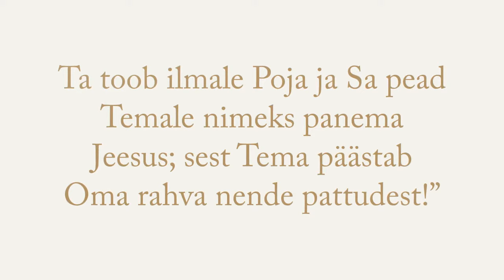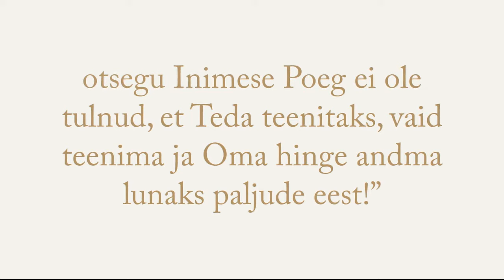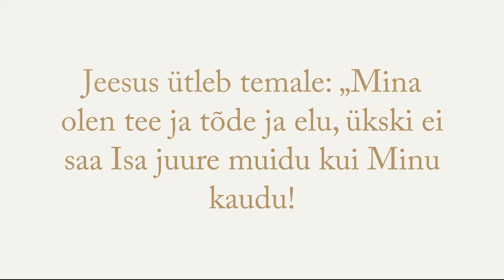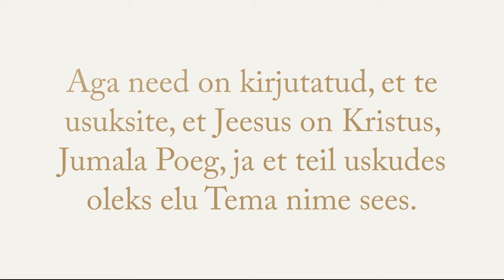Jeesus tee, tõde, elu eesti keel Estonian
Ta toob ilmale Poja ja Sa pead Temale nimeks panema Jeesus; sest Tema päästab Oma rahva nende pattudest!”

Kõik on Mu Isa annud Minu kätte, ja ükski muu ei tunne Poega kui ainult Isa, ega ükski tunne Isa kui ainult Poeg ja see, kellele iganes Poeg tahab Seda ilmutada.
Tulge Minu juure kõik, kes olete vaevatud ja koormarud, ja Mina annan teile hingamise!

otsegu Inimese Poeg ei ole tulnud, et Teda teenitaks, vaid teenima ja Oma hinge andma lunaks paljude eest!”

Sest nõnda on Jumal maailma armastanud, et Ta Oma Ainusündinud Poja , on annud, et ükski, kes Temasse usub, ei saaks hukka, vaid et temal oleks igavene elu!
Kes usub Pojasse, sellel on igavene elu; aga kes ei kuule Poja sõna, see ei saa elu näha, vaid Jumala viha jääb tema peale!”

Jeesus ütles temale: „Mina olen ülestõusmine ja elu; kes Minusse usub, see elab, ehk ta küll sureb!
Ja igaüks, kes elab ja Minusse usub, see ei sure igavesti. Kas sa usud seda?”

Jeesus ütleb temale: „Mina olen tee ja tõde ja elu, ükski ei saa Isa juure muidu kui Minu kaudu!

Aga need on kirjutatud, et te usuksite, et Jeesus on Kristus, Jumala Poeg, ja et teil uskudes oleks elu Tema nime sees.